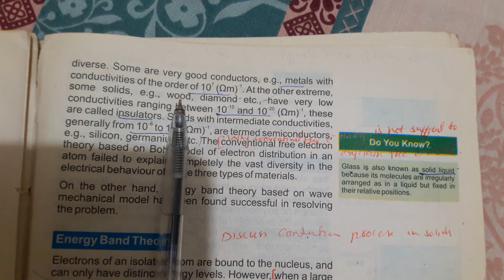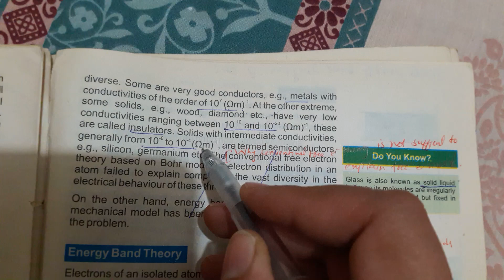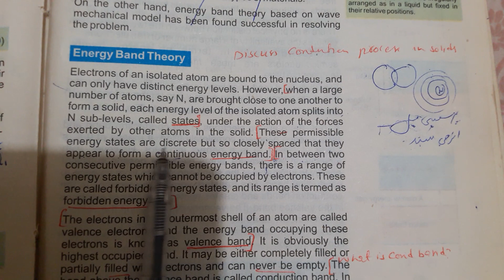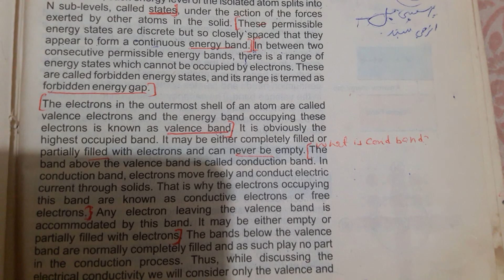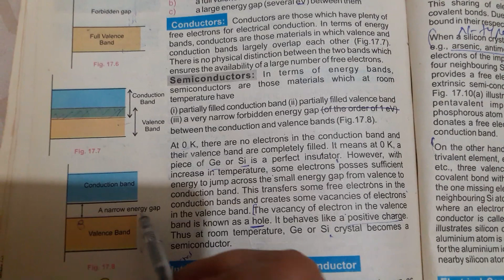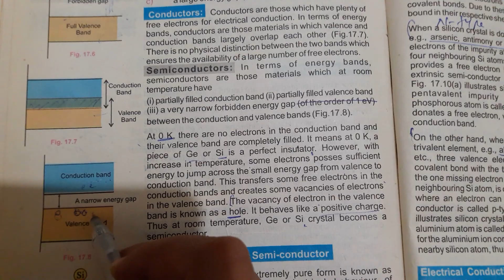Electric properties of solids | second year Physics